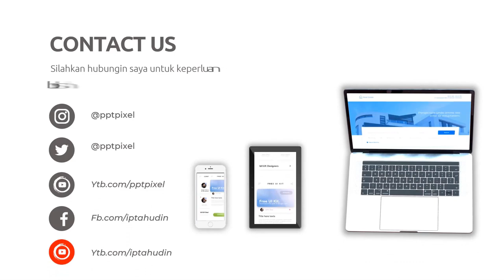Video Promosi Catering, Catering Promo, Video Promosi Produk Makanan Nasi Kotak, Nasi Box, Tumpeng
Jasa Edit Video Promosi Catering, Catering Promo, Video Promosi Produk Makanan Nasi Kotak, Nasi Box, Tumpeng atau